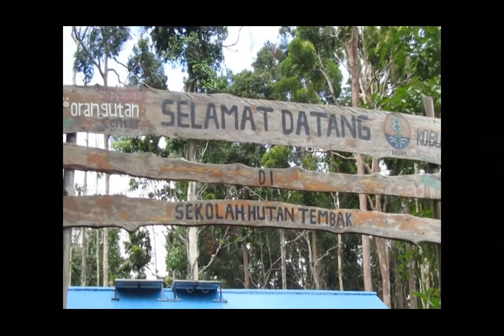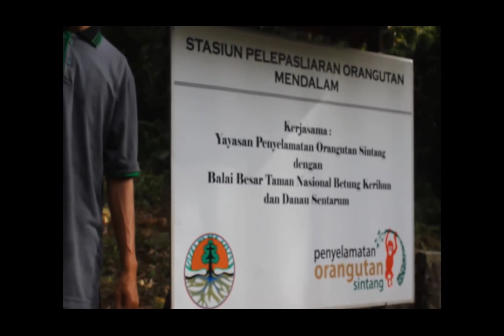Kegiatan Pelepasliaran Orangutan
3 individu orangutan yaitu Cemong, Jojo dan Juvi telah kembali menikmati alam bebas setelah melalui proses rehabilitasi. Ketiga individu orangutan tersebut dilepaskan dikawasan Taman Nasional Betung Kerihun dan Danau Sentarum Kabupaten Kapuas Hulu.